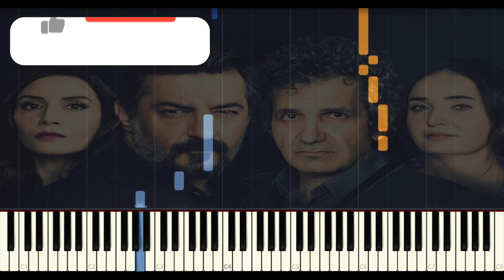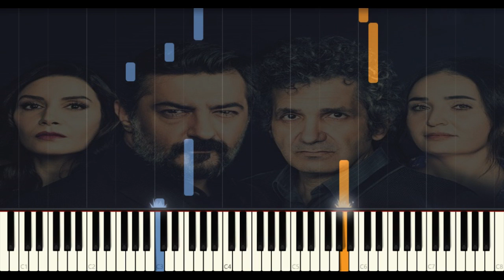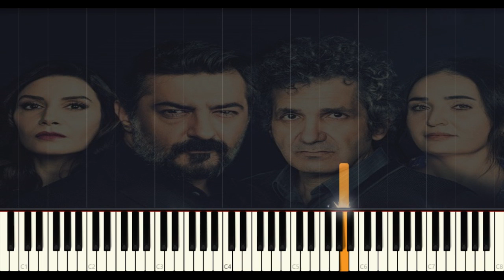Kardeşlerim Müzikleri - Hüzün | Piano Cover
Kardeşlerim Dizi Müzikleri 'nden Hüzün Adlı Parçası 'nın Piano Cover 'ını Sizler İçin Hazırladım.